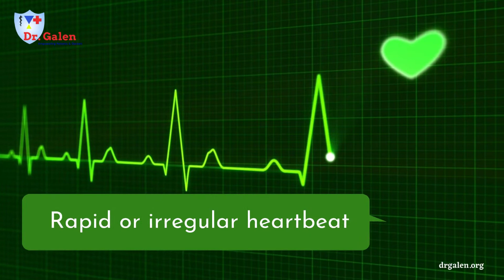Warning Signs Of Heart Attack Men